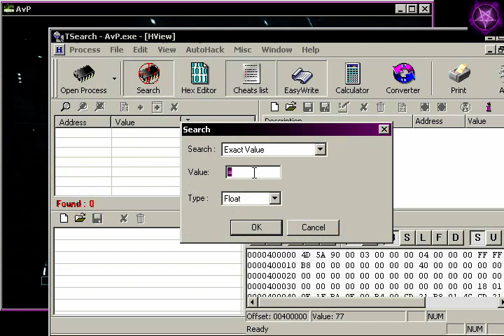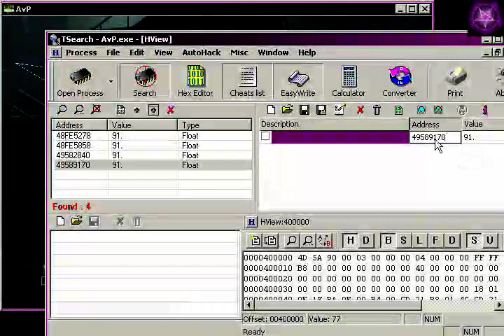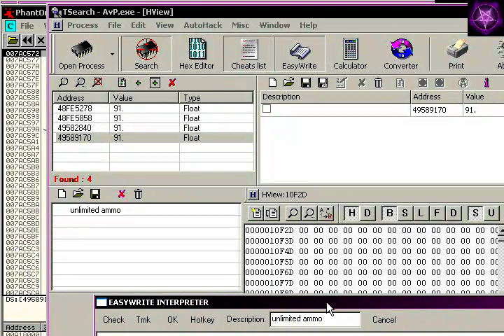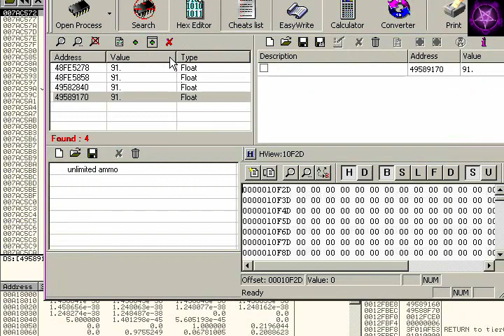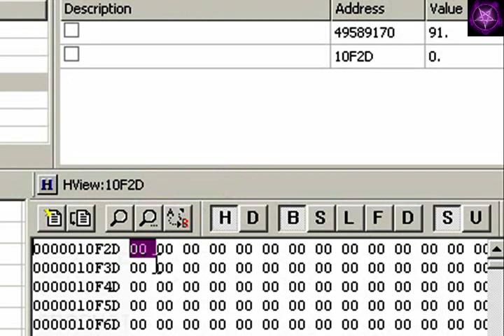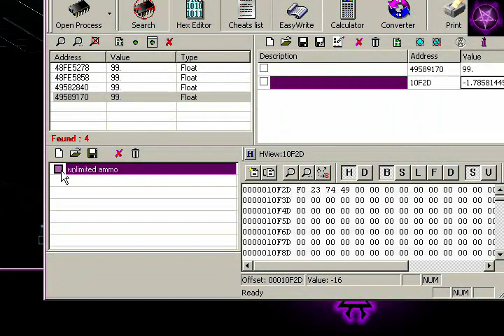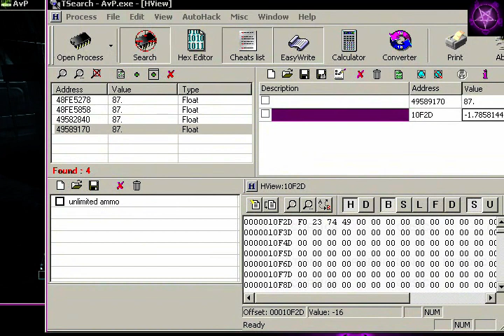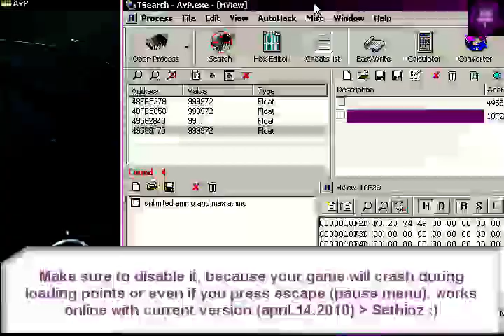How to use Olly debugger and Tsearch on Aliens vs Predator 2010 (avp3)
this tutorial shows you how to use olly debugger and tsearch in order to  games. i have used aliens vs predator 3 as example. further  are on my site and link to my site is on my youtube channel.